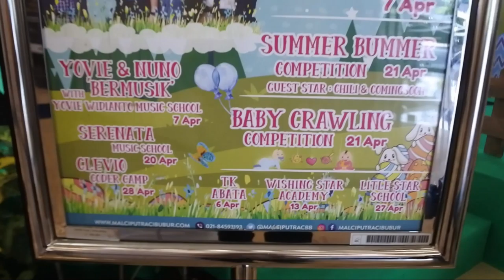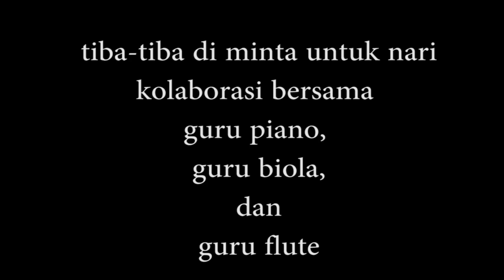Nari dadakan di atas panggung